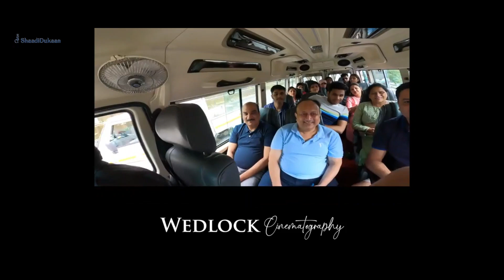Hire Professional Wedding Photographer in India - Shaadidukaan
Video Source: Wedlock Cinematography, Jaipur